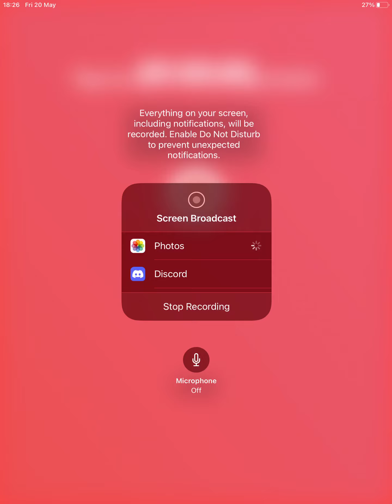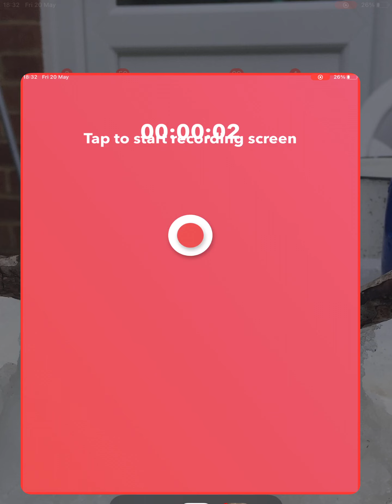Flying Gorilla Gameplay #7 | No banana challenge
No banana or 💀💀💀💀💀🐷🐷🌳🌳🦭🦭😐